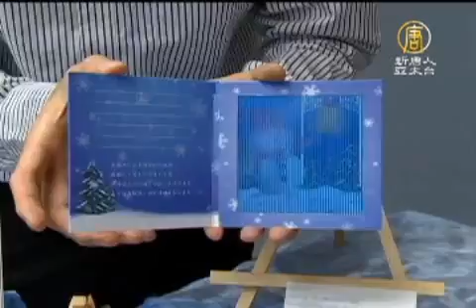台中創意市集 創業新跳板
【新唐人亞太台2011年11月17日訊】充滿創意的學生或民眾沒有太多資金又想創業時怎麼辦呢？創意市集或許是一個不錯的選擇。台中市政府與經濟部合作，在台中精明商圈旁的大隆路上成立創意市集。從去年6月份開市以來，已經吸引不少攤商來擺設他們的創作商品，帶您來看看。

台中大隆創意市集以年輕人、甚至退休人員為招商對象，透過網路行銷和自行成立公司，部分攤商已經開始或準備創業做生意了。

台中經發局長 黃晴曉：「這一年多以來我們創造了至少100家的攤商，以及一些商機以外，最主要我們達到一些就業的人口，目前初估大概2000人。」

大隆創意市集主委 賴易安：「他沒有錢付不起房租，在我們這邊能夠有一個攤位，就可表現他的商品。」

志同道合的年輕人共同發揮創意，做出有趣的商品希望舒緩現代人的工作或生活壓力。

創意市集攤商 余先生：「我們的創作包含了明信片、卡片還有時鐘，透過我們的作品，我們希望人們能夠在平常壓力很大的時候，看過這些圖片、明信片讓他們可以得到放鬆的感覺。」

創意市集攤商 賴同學：「我們還是學生，我的創作是希望可以讓民眾用心感受過生活這件事情。就是先出來試探市場看看，然後可能會做圖文創作的書籍。」

創意市集不僅為創業者開起新舞台，也成功製造話題，成為民眾週末假期的好去處。

新唐人亞太電視 邱添喜 張世明 台灣台中採訪報導

其他推薦:
神韻網站-神韻百科-新欄目 深入瞭解神韻藝術